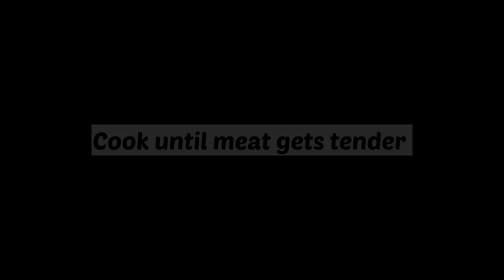how to make mutton curry recipe pakistani style restaurant style | mutton curry in pressure cooker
In this video learn how to make mutton curry recipe pakistani style restaurant style | mutton curry in pressure cooker
Relevant searches
how to make mutton curry recipe pakistani style restaurant style
easy mutton curry in pressure cooker
mutton curry
mutton curry in pressure cooker
mutton recipe
mutton curry restaurant style recipe
mutton recipes
dhaba style mutton curry
mutton curry recipe in hindi
mutton gravy recipe
mutton masala restaurant style
pressure cooker mutton curry
mutton masala
tasty mutton curry in pressure cooker
mutton gravy
mutton gravy restaurant style
mutton

AOA
Cook Food cooking channel is an effort to ease your cooking life. We put efforts into bringing simplicity to cooking methods so that not only ladies can cook but anyone who does not even know “how to cook” can start cooking and get praise from family and loved ones.
Enjoy & say MashAllah!

Song : Rafael Krux - Happy Whistling Ukulele (orchestralis.net)
Link :
 • Rafael Krux - Hap...